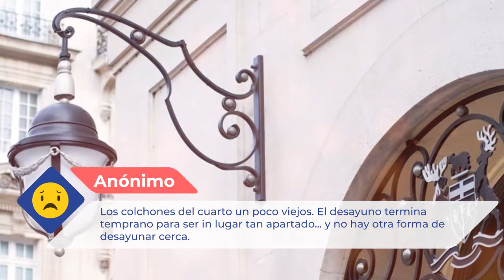Chateau Frontenac 4 ⭐⭐⭐⭐ |Comentarios de clientes. Opiniones reales. París, Francia